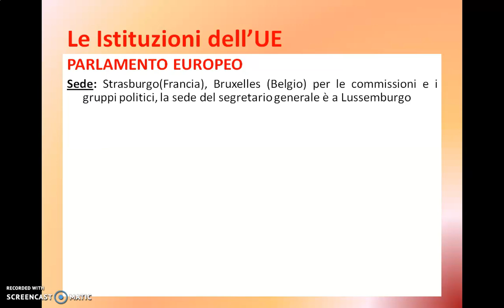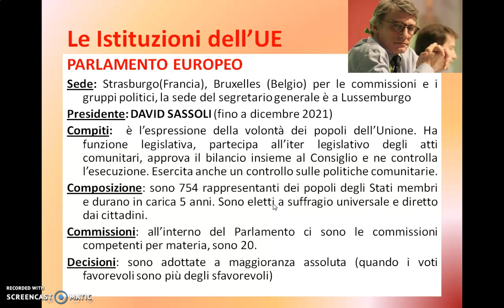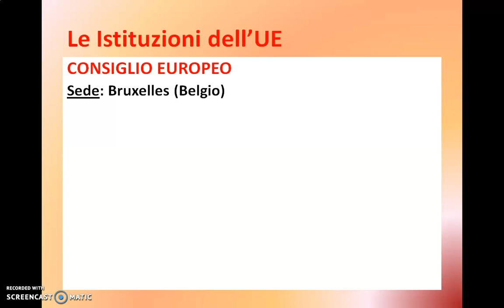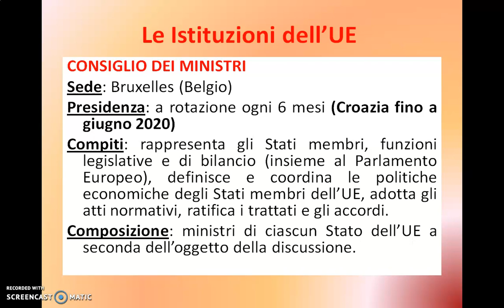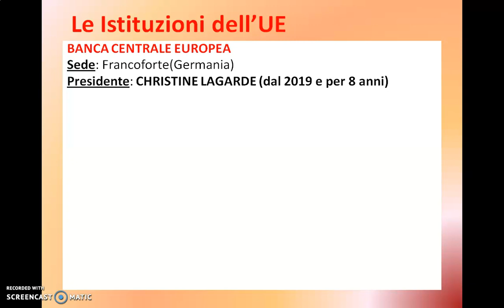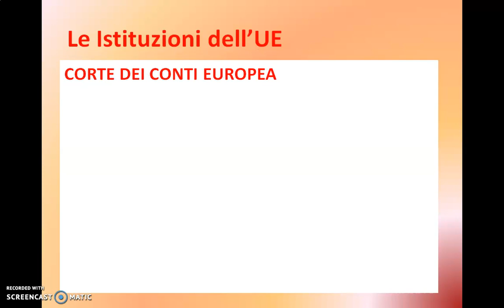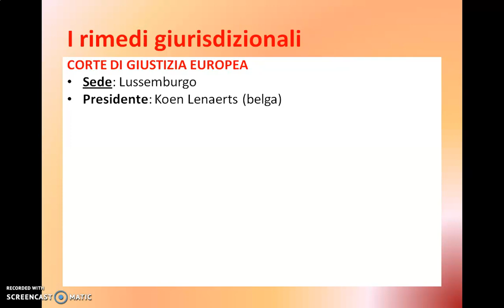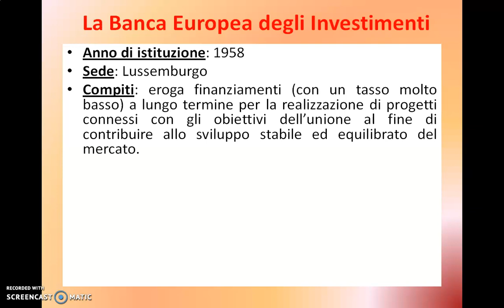LE ISTITUZIONI DELL' UNIONE EUROPEA